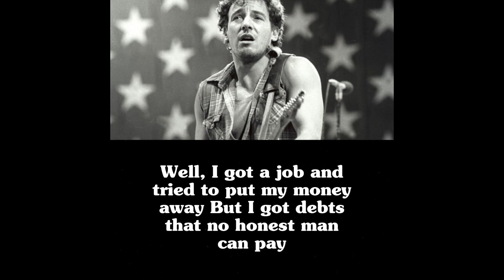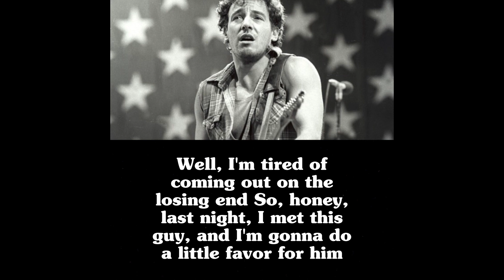Exploring Elaine May’s 1976 Underrated Gangster Classic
In this episode we’ll take a look at Elaine May’s 1976 gangster classic Mikey and Nicky, starring Peter Falk and John Cassavetes! It’s a beautiful film, very interesting, great acting, of course. I love those 1970s movies that may be my favorite decade for film! This is one of my favorite Elaine May movies and I think it’s may be her best known. In this video, I take a look at the film and some of its symbolic meanings￼. And I also include relevant audio clips by Patton Oswalt and the Safdie brothers talking about very interesting aspects of this movie as I break down this classic and give you my interpretation! Enjoy!

If you'd rather make a one-time donation you can do it via PayPal

FUJI XS-10 Camera (Amazon)
FUJIFILM XC 35mm f/2 Lens (Amazon)
Hollyland Lark M1 Wireless Lavalier Microphone (Amazon)
Zoom H2n Stereo/Surround-Sound Portable Recorder, 5 Built-In Microphones (Amazon)
Benro SLIM Carbon Fiber Lightweight Travel Tripod Kit (TSL08CN00) (Amazon)
NEEWER 700W Equivalent Softbox Lighting Kit, 2Pack UL Certified 5700K LED Lighting Bulbs, 24x24 inches Softboxes with E26 Socket (Amazon)

©ArtHouse 43, LLC  Produced by ArtHouse 43, LLC